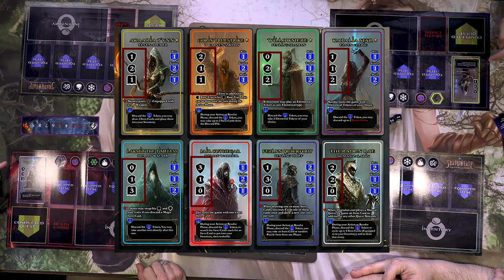Shadowgate the Living Castle | Playthrough with Designer Chris Gaizat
The crew plays through a prototype copy of Shadowgate the Living Castle with one of the designers, Chris Gaizat of 317Games.

We now upload our Rundowns to Anchor and many other Podcast platforms

✔️ Join The Board Game Rundown's new official Facebook page and become an integral part of our growing community!

✔️ The M.E.E.P.L.E. Gaming Society is a local non-profit organization that organizes and hosts board game meet-ups in the Michiana area. If this sounds interesting you can check them out